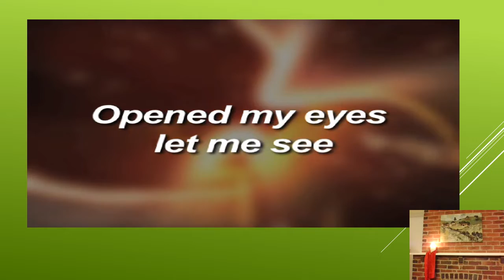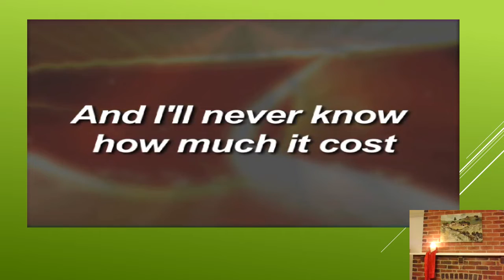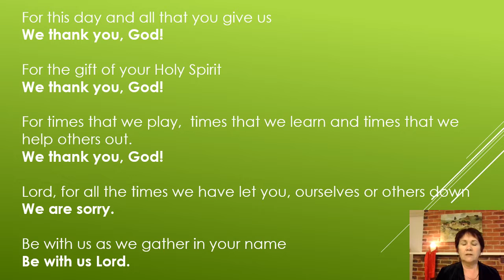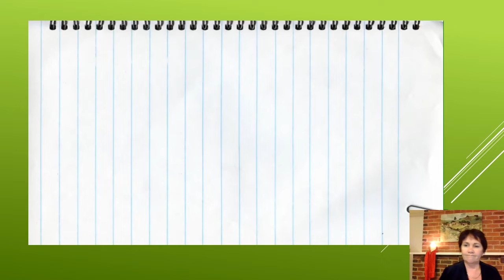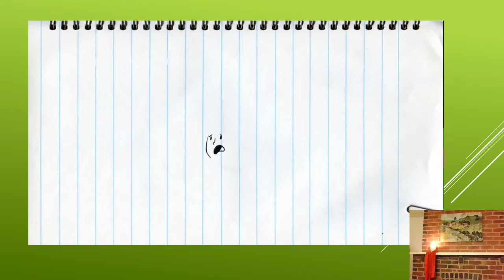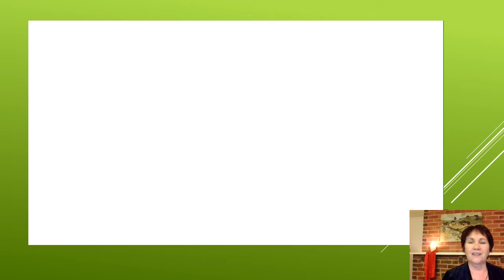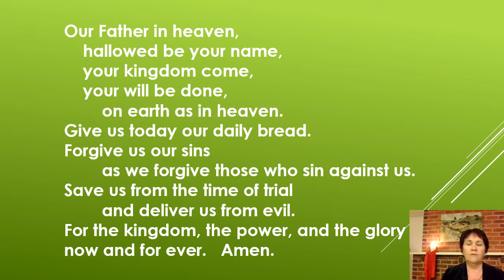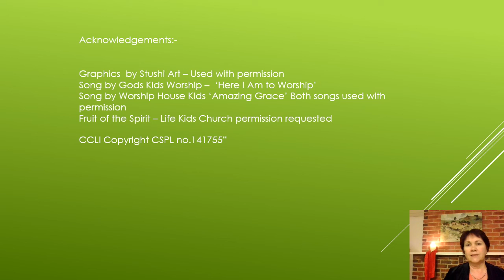200607 Trinity Sunday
Children's resources for Trinity Sunday, 7 June 2020 at Christ Church Cathedral, Grafton.